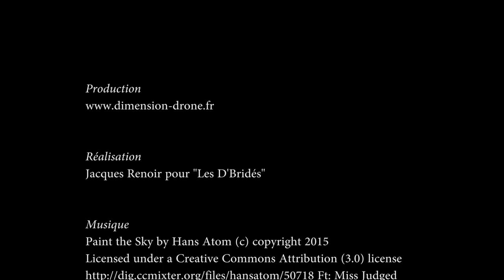Le 10ème anniversaire des d'bridés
Les 10 ans des d'bridés à Chef du Pont (50480) durant l'été 2016. Vive les motards !